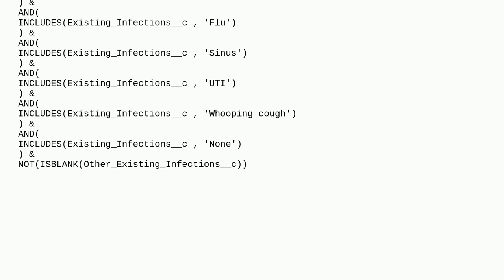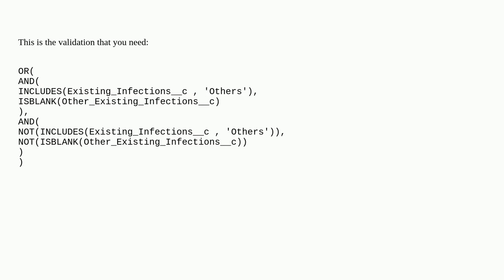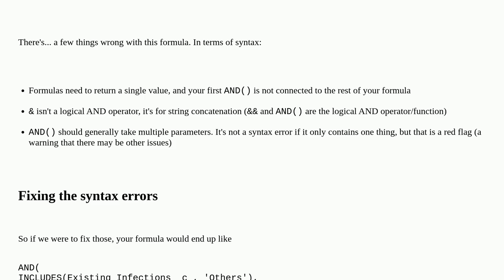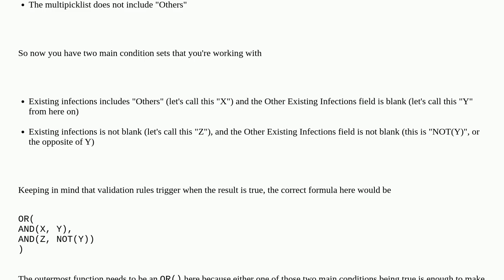Salesforce: Validation rule for Multi picklist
Validation rule for Multi picklist

A special thanks goes out to the community

  multi-select validation-rule